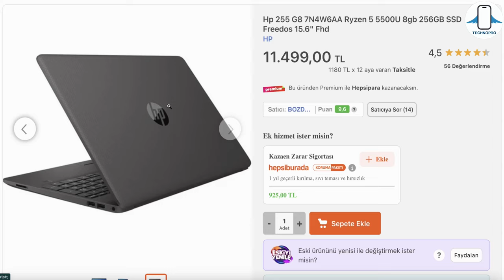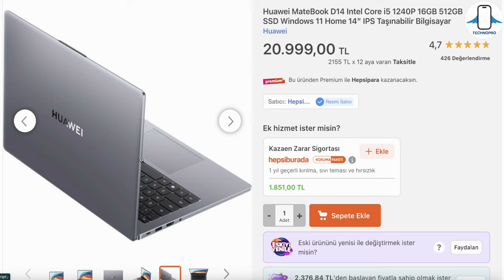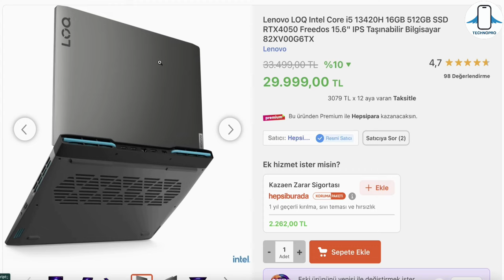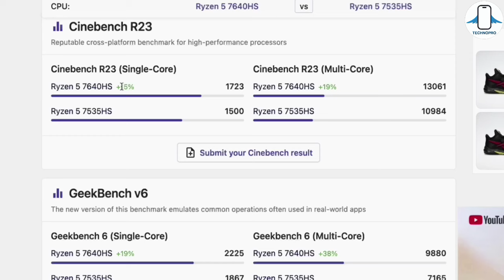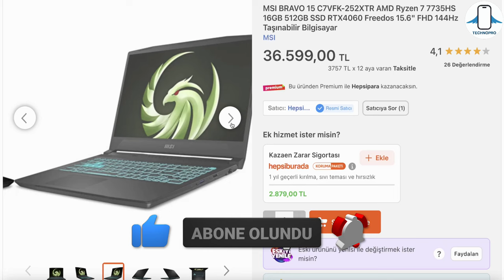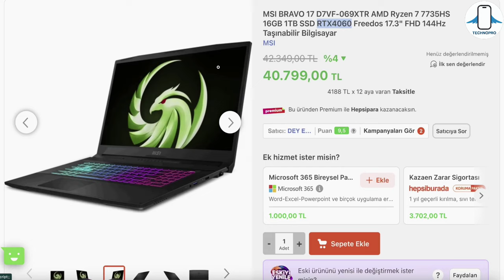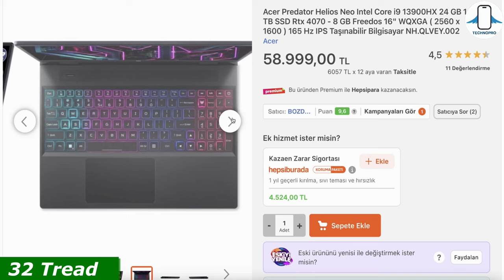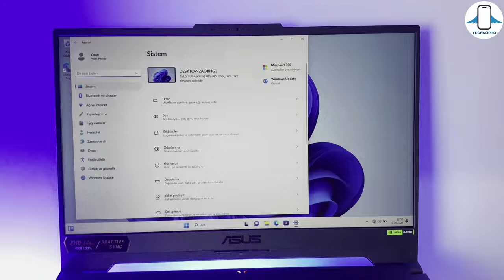Her Bütçeye En İyi Laptop Önerileri 2024 - İZLEMEDEN ALMA !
Bu videoda farklı bütçeler için 2024'te en iyi laptop önerisi olabilecek modelleri inceledim. Piyasada her bütçe için birçok başarılı laptoplar var hem gaming laptop hemde yazılım öğrenciler için laptoplarda bulunurken. Ben de fiyat performans açısından başarılı , sizlere önerebileceğim en iyi bilgisayarları listeledim. Ben Ozan Şaşmaz bu videoda 10.000 TL, 15.000 TL ,20.000 TL ,30.000 TL hatta 50.000 TL gibi farklı bütçeler ile alabileceğiniz modellerle ilgili detayları videoda bulabilirsiniz. Farklı segmentler için hangi laptop modelini alırdım , cevabı bu videoda.

HP Victus 16 RYZEN 7 + 4060 (KESİN ALIN indirimde ama çok kalmaz)

Huawei Matebook D14 (F/P ince hafif ve bataryası çok iyi laptop)

Acer Nitro 16 RAM RTX 4060 ( İyi Ekran ve iyi batarya isteyenlere en mantıklı laptop) (Favorim)

Asus TUF A15 RTX 4070 140W (EN İYİ F/P RTX 4070 LAPTOP FAVORİM)

00:00 önemli bilgilendirme
00:15 başka laptop almayın çünkü
00:30 Laptopları almak için
00:39 RTX 4080 laptoplar
00:43 önemli hatırlatma :)
00:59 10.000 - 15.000 TL arası en iyi laptoplar
01:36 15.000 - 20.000 TL arası en iyi laptoplar
02:41 en ucuz alınabilecek oyuncu laptopu
03:06 Yazılım iş için en iyi laptop
03:25 MSI Bravo 15 RTX 3050
03:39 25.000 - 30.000 TL Arası en iyi laptoplar
03:49 Bence en önemli laptoplar
05:43 RTX 4060 En iyi laptoplar
08:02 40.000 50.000 TL arası en iyi laptoplar
09:37 EN GÜÇLÜ F/P RTX 4070 Laptop
10:14 Freedos laptoplar için
11:15 Hangi laptop alınır ?
11:30 Laptopların linkleri yorumlar ve açıklamada
11:47 seri devam etsin mi ? (desteğiniz önemli)